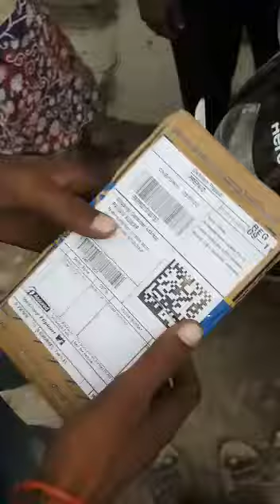Realme 2 mobile 10% discount 9800 /- flipkart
10 r d mobile review,
review dji osmo mobile 2,
drone mobile review,
jade dynasty mobile review,
tenor d mobile review,
mobile tech review dell xps 15,
10 or d mobile review in hindi,
d a mobile tech review,
mobile review eh,
vivo y83 mobile review english,
10r e mobile review,
10.e mobile review,
10 or e mobile review in hindi,
10 or e mobile review in tamil,
philips e181 mobile review,
10 or e mobile review in telugu,
10.0 or e mobile review,
10 or g mobile review,
mobile game review,
10 or g mobile review in tamil,
10.r g mobile review,
10 r g mobile review in tamil,
gta 3 mobile review,
1o.or g mobile review,
tenor g mobile review in hindi,
pubg mobile review,
10 or g mobile review in english,
10 or g mobile review in malayalam,
ten or g mobile review,
mobile review honor,
pubg mobile review hindi,
real me mobile review hindi,
poco mobile review hindi,
10 or mobile review hindi,